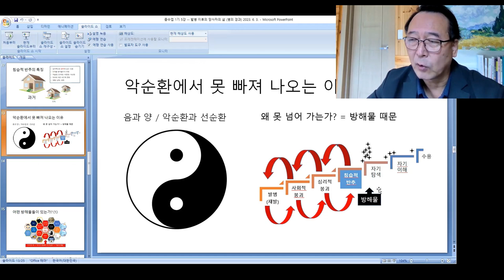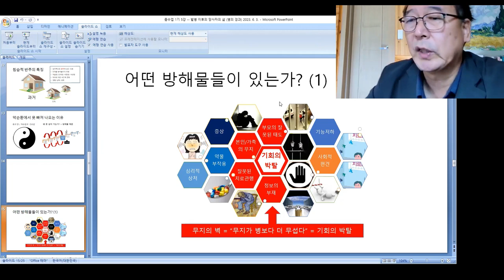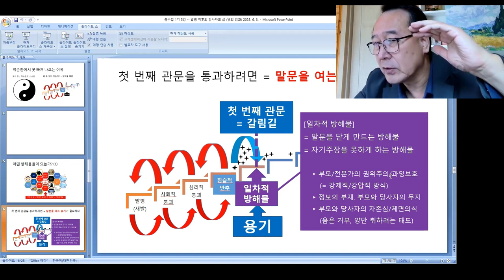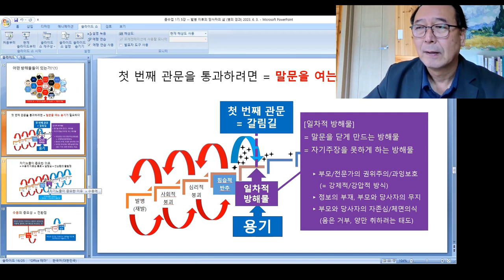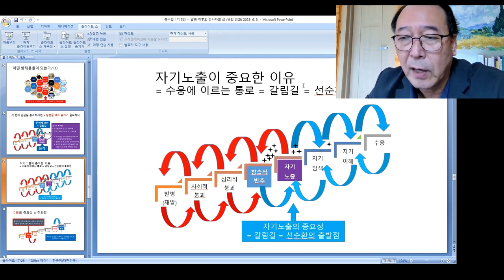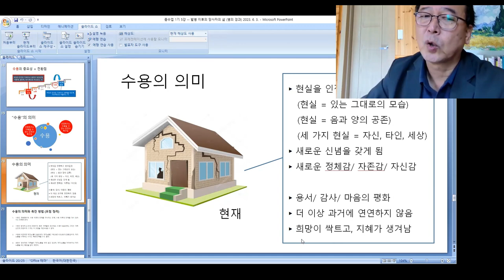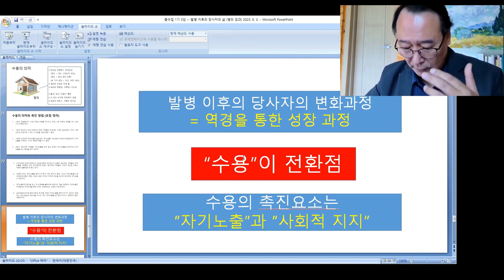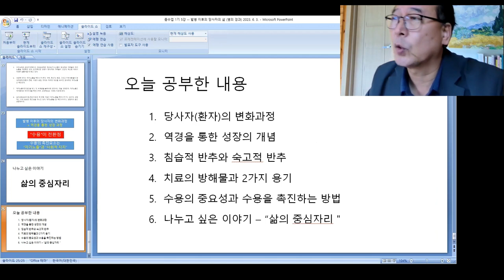촛불추천 580, [줌수업, 1기] 5강 #2, 발병 이후의 변화과정 (2) -- 다시 일어서는 과정과 자기노출 -- 2023. 10. 7. (토) 강의